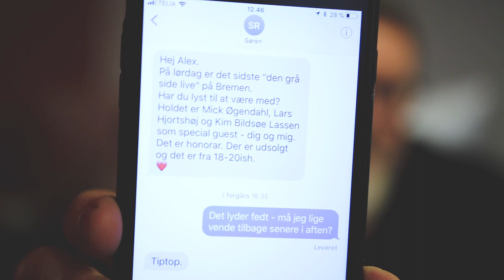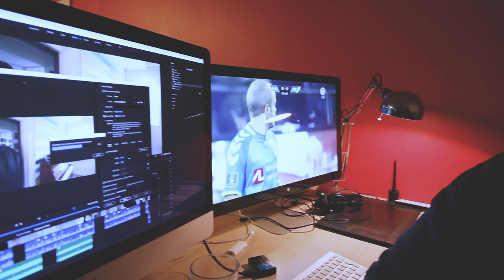Backstage på Den Grå Side med Mick Øgendahl, Lars Hjortshøj, Søren Rasted & Kim Bildsøe. Vlog 006.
Kom med backstage på Bremen Teater op til sidste liveudgave af Søren Rasteds Den Grå Side.
Hør da Kim Bildsøe som barn så en heftig voksenfilm ved en begravelse og Søren Rasted fortælle om, hvordan ideen til Den Grå Side opstod.

Musikken er fra Epedemicsound.com